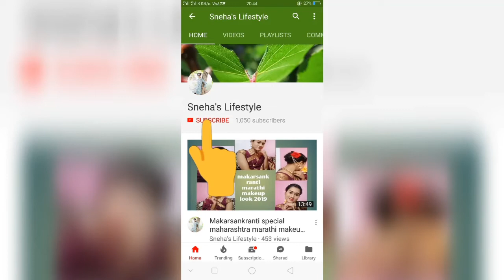Insight primer,matt lipstick,matt eyeliner review 👍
Hello friends...today I am going to share with Insight primer,matt liquid lipstick,matt eyeliners review..I really like these products which is very affordable under 200₹.

Product link
Insight eyeliner

Insight lipstick

Insight oil free primer

Joined..